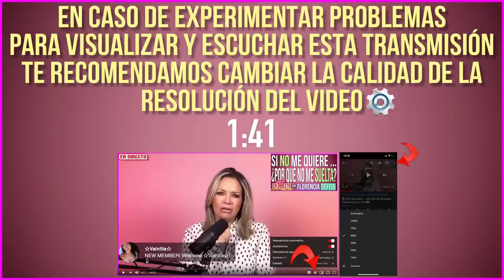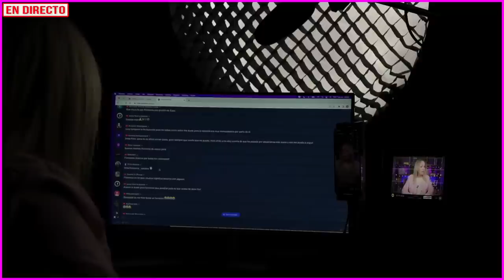Cómo Cerrar Ciclos | Transmisión en Vivo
En esta segunda transmisión en vivo y en directo del mes de septiembre exclusiva para suscriptores de mi canal, respondo a tus preguntas o dudas relacionadas con el tema "Cómo Cerrar Ciclos".

Tu participación es importante en esta transmisión por lo que me encantaría poder saber que estás presente e interactuar contigo a través del chat que estará habilitado para tales efectos.

🔥𝗜𝗥𝗥𝗘𝗦𝗜𝗦𝗧𝗜𝗕𝗟𝗘𝗠𝗘𝗡𝗧𝗘 𝗠𝗨𝗝𝗘𝗥🔥
Taller

🔥𝗜𝗥𝗥𝗘𝗦𝗜𝗦𝗧𝗜𝗕𝗟𝗘𝗠𝗘𝗡𝗧𝗘 𝗠𝗨𝗝𝗘𝗥🔥
Master Class

🔥𝗘𝗟 𝗣𝗢𝗗𝗘𝗥 𝗗𝗘 𝗟𝗔 𝗔𝗨𝗧𝗢𝗘𝗦𝗧𝗜𝗠𝗔🔥
Taller

🔥𝗥𝗘𝗖𝗨𝗣𝗘́𝗥𝗔𝗧𝗘 𝗗𝗘𝗦𝗣𝗨𝗘́𝗦 𝗗𝗘 𝗨𝗡𝗔 𝗥𝗨𝗣𝗧𝗨𝗥𝗔🔥
Webinar

🎯𝗘𝗟 𝗔𝗠𝗢𝗥 𝗬 𝗘𝗟 𝗦𝟯𝗫𝗢 𝗘𝗡 𝗘𝗟 𝗠𝗨𝗡𝗗𝗢 𝗗𝗘 𝗟𝗢𝗦 𝗛𝗢𝗠𝗕𝗥𝗘𝗦🎯
Puedes registrarte para ver la repetición de este webinar en este enlace:
⚠️.｡.:* IMPORTANTE☆*.:｡.⚠️
Repeticiones cada 15 minutos

🔥𝘾𝙊𝙉𝙀𝘾𝙏𝘼 𝘾𝙊𝙉 𝙏𝙐 𝙀𝙉𝙀𝙍𝙂𝙄𝘼 𝙁𝙀𝙈𝙀𝙉𝙄𝙉𝘼🔥
Master Class